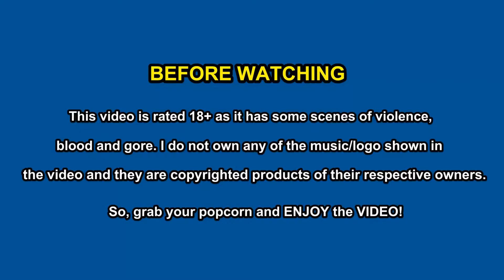The Walking Dead: MICHONNE - Let's Play - Ep.1 END - In Too Deep - PS4 (for Dani)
NEW The Walking Dead Michonne Episode 1 Walkthrough Gameplay Part 1 includes Episode 1: In Too Deep of the Mini Series for PS4, Xbox One, PS3, Xbox 360 and PC. This The Walking Dead Michonne Gameplay Walkthrough will include, Episode 1: In Too Deep, Episode 2: Give No Shelter, Episode 3: What We Deserve and the Ending of the Telltale Story.

The Walking Dead: Michonne is an episodic interactive drama graphic adventure based on Robert Kirkman's The Walking Dead comic book series by Telltale Games. It will explain what happened to Michonne when she left the group led by Rick Grimes between issues 126 and 139 of The Walking Dead comic.

The series will mostly focus on the Michonne's untold story on what took Michonne away from Rick, Ezekiel, and the rest of Rick Grimes' trusted group and what brought her back. It will serve as a tie-in between the existing The Walking Dead seasons developed by Telltale Games.